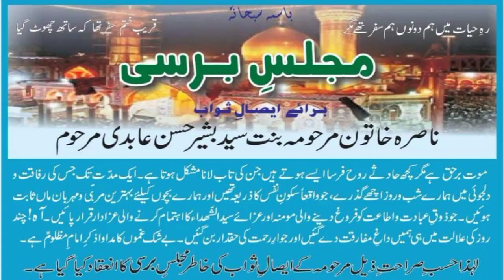Zaroori Elan🎤 मजलिस ए बरसीं || Nasra Khatoon Marhooma || Imambargah Sadiq Hussain, Hasan Pura, Siwan